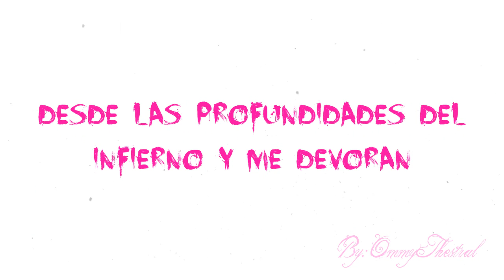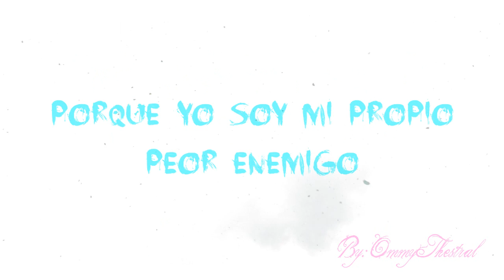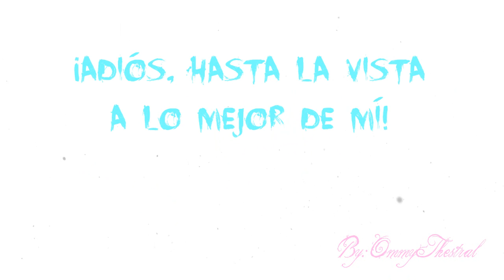Falling In Reverse - Guillotine IV (The Final Chapter) (En Español)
I'm baaaack (con esto de las traducciones, jaja). Si te gustó mi traducción, por favor comparte mi video y dale pulgar arriba, eso ayudaría mucho a mi canal y me motiva a hacer más videos así :)

(Todos los derechos de esta canción son propiedad de Falling In Reverse y Epitaph Records)